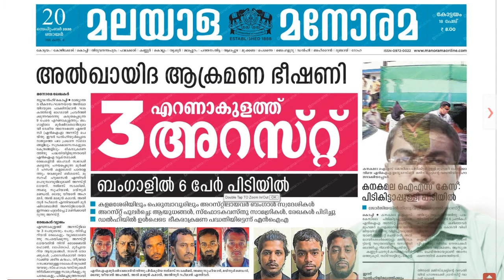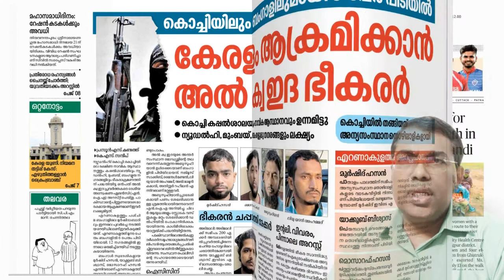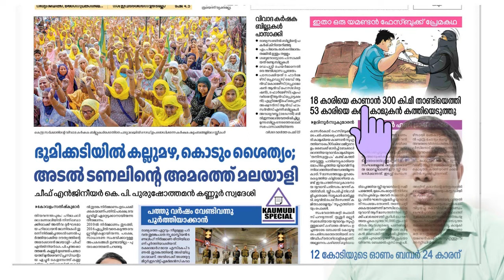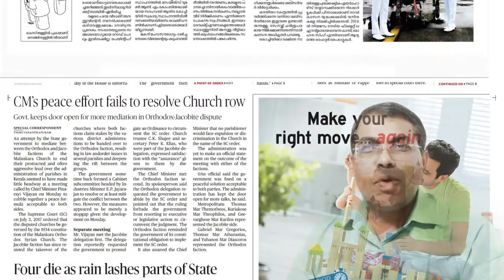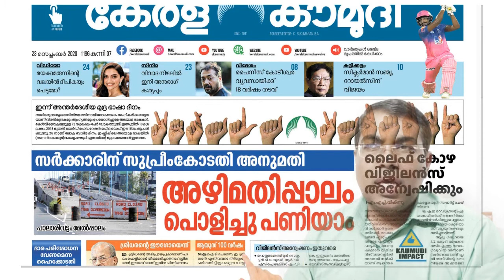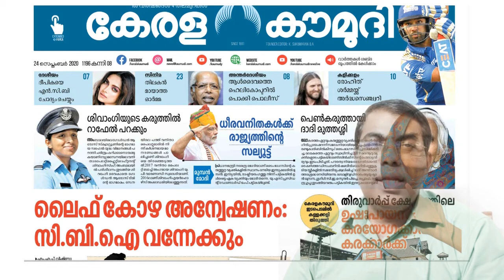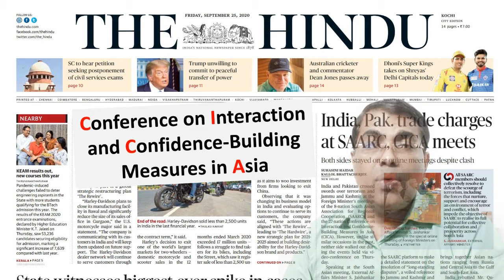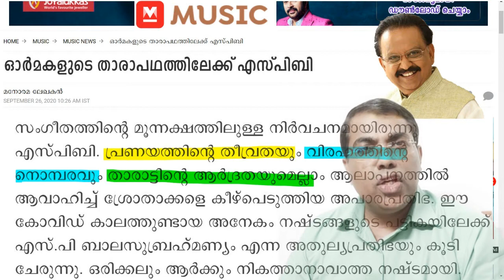സെപ്റ്റംബർ 26, 2020 : പത്രങ്ങളിലൂടെ ഒരു സഞ്ചാരം.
വായിച്ചതും വായിക്കേണ്ടതും: Jalakam2018

എന്താണ് കാര്‍ഷിക ബിൽ? എന്തുകൊണ്ടാണ് ഇതിനെതിരെ കര്‍ഷകര്‍ പ്രതിഷേധിക്കുന്നത്?

മോദിയും ബില്‍ക്കിസും; രണ്ട് മനുഷ്യര്‍, രണ്ട് ലോകങ്ങള്‍ .

യുദ്ധക്കപ്പലില്‍ ഇനി വനിതകളും; നാവികസേനയ്ക്ക് ചരിത്രനിമിഷം .

പ്രതീക്ഷയുടെ പനിനീർപ്പൂക്കൾ.

ഡേവിഡ് ഗോഡ്മാൻ A pilgirms progress.

കാമുകിയെ കാണാൻ തൃശ്ശൂരിൽനിന്നെത്തി; മുഖം കണ്ടതോടെ കത്തിയെടുത്തു.

ടൈം മാഗസിന്റെ പട്ടികയിൽ മോദിക്കൊപ്പം ‘ഷഹീൻബാഗിലെ മുത്തശ്ശി’ ബിൽക്കിസും...

ലോകം കണ്ടു, ഇന്ത്യയുടെ ബിൽക്കിസിനെ; പാർശ്വവത്കരിക്കപ്പെട്ടവരുടെ പ്രതീകം; ഏറ്റവും സ്വാധീനമുള്ള സ്ത്രീ...

കർഷക ബില്‍: എളമരം കരീം, കെ.കെ. രാഗേഷ് ഉൾപ്പെടെ 8 എംപിമാർക്ക് സസ്പെൻഷൻ...

വീട് പണിയുന്നവർ ശ്രദ്ധിക്കുക; കെട്ടിട നിർമാണ ചട്ടങ്ങളിൽ വൻ മാറ്റം...

Life mission housing project...